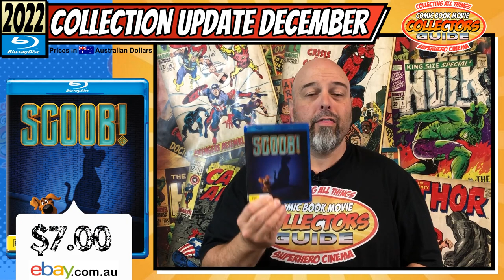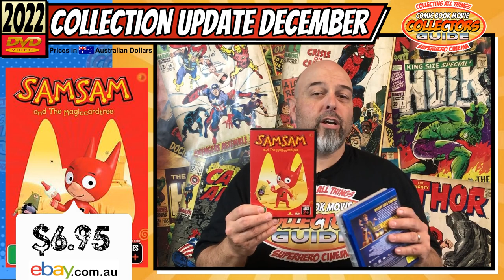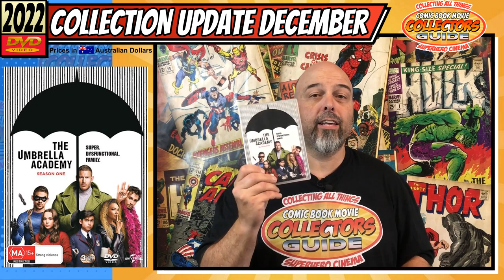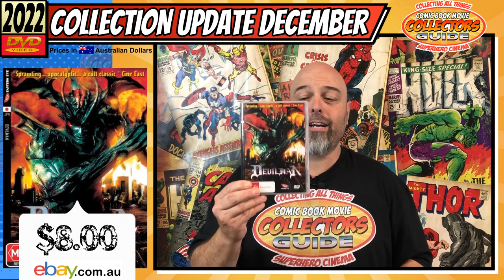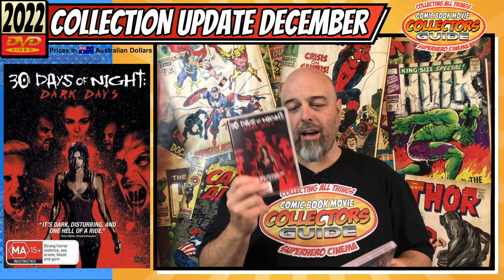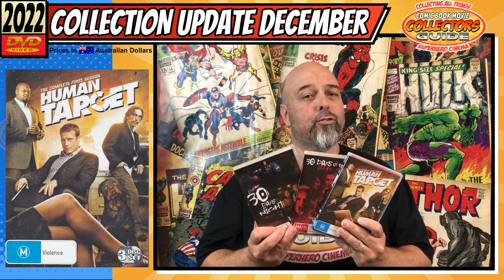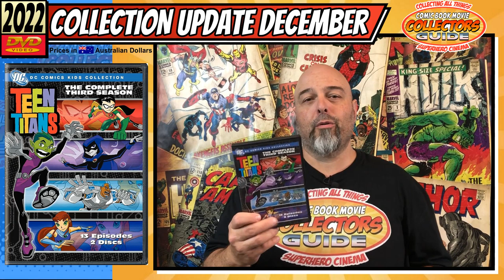Superhero & Comic Book Movie Physical Media Collection Update December 2022 Full Review & Guide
Troy goes through his movie collection additions from the month of December  2022 for the Comic Book Movie Collectors Guide your insight to collecting all things superhero cinema from movies, tv shows and cartoons on all forms of physical media from 4kHD, Blu-ray and DVD.

December 2022 movie haul as appears in the video
Scoob! - Blu-Ray - eBay - $7.00
Casper Meets Wendy - DVD - eBay - $7.00
Samsam and the Magic Card Tree- DVD - eBay - $6.95
The Umbrella Academy Season 1 - DVD - eBay - $9.30
Happy! Season 1 - DVD - eBay - $11.00
Devilman - DVD - eBay - $8.00
30 Days of Night: Dark Days Blood Trails  - DVD - eBay - $8.00
30 Days of Night: Dark Days - DVD - Kane - Swap
Human Target Season 1  - DVD - Kane - Swap
The Batman  - Blu-Ray - JB Hi Fi - $10.50
Thor Love and Thunder - Blu-Ray - JB Hi Fi - $10.50
Constantine The House of Mystery - Blu-Ray - JB Hi Fi - $7.00
Injustice - Blu-Ray - JB Hi Fi - $7.00
Max Steel - Blu-Ray - eBay  - $24.09
Teen Titans Season 3  - DVD - eBay  - $29.95